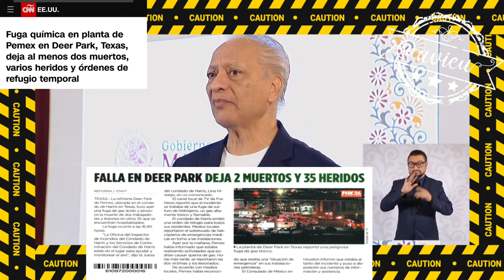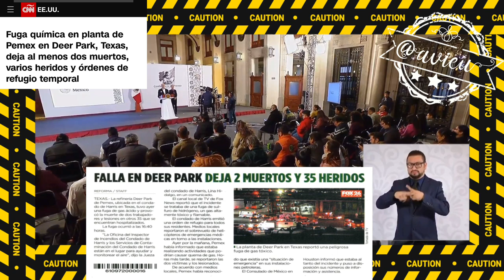Sobre el accidente en la Refinería Deer Park, en Texas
Sobre el accidente en la Refinería Deer Park, fuga de gas sulfídrico, 13 hospitalizados, 2 fallecidos, y están esperando el análisis para saber qué pasó.